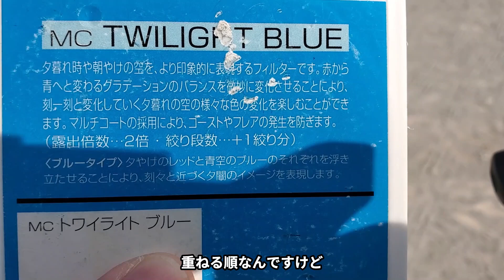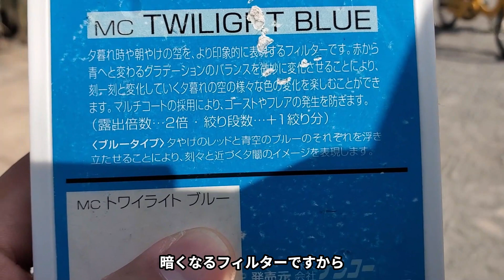【咲き始めの桜】トワイライトブルーで色表現！（動画No.943）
いよいよ桜シーズンですね！
公園で見かけた桜を「トワイライトブルーフィルター」で色表現してみました！